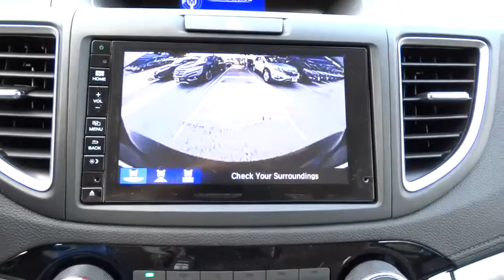2015 Honda CR-V San Antonio, Austin, Houston, Boerne, Dallas, TX H153038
2015 Honda CR-V

Gunn Honda
14610 IH-10 W

New In Stock** Safety equipment includes: ABS, Traction control, Curtain airbags, Passenger Airbag, Front fog/driving lights...Other features include: Bluetooth, Power locks, Power windows, Heated seats, Sunroof...